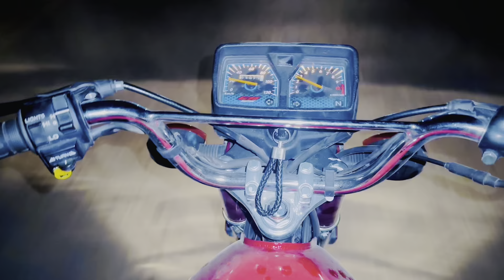My first mini vlog sab bhai mil ky support kro 🥺vlog